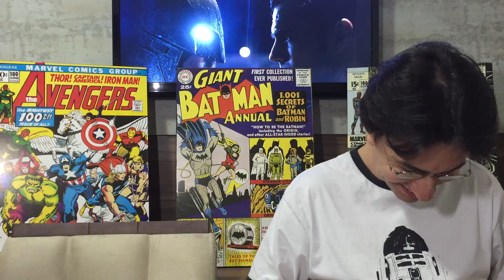ME DIGA, VOCÊ SANGRA?! | Erros de Gravação #13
Erros de Gravação #12, com @Mxrcelo e @Ray_Aguiar

Ainda inspirado por Batman vs Superman: A Origem da Justiça, o vídeo com nossos erros de gravação desta semana traz a pergunta que já virou icônica nos cinemas: Tell me, do you bleed?

Valeu!